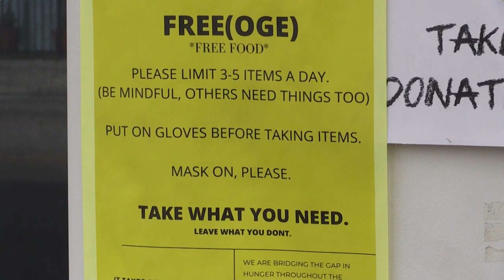Neveras comunitarias contra el hambre pueblan las calles de Miami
Con entusiasmo Erika Jones informa a los transeúntes que ofrece gratis fríjoles, arroz y lo necesario para "pasar el día" sin el estómago vacío en una "nevera comunitaria" instalada en una zona empobrecida de Miami y que mantiene llena gracias a las donaciones en comida y dinero.

¡Visítenos!